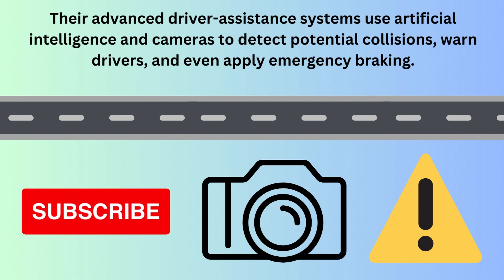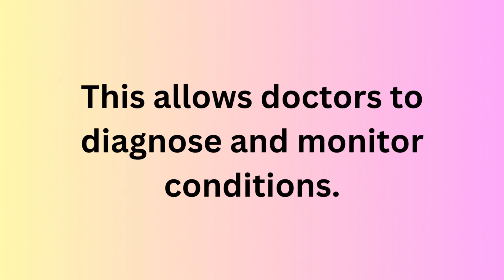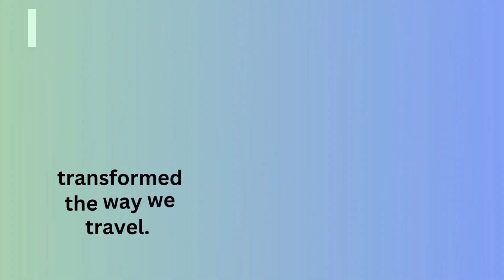8 INCREDIBLE Israeli Inventions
Learn about the top 8 most incredible Israeli inventions.

Chapters:
0:00 Intro
0:10 Cherry tomatoes
0:27 Drip irrigation
0:42 Mobileye
0:59 Rewalk
1:16 Pillcam
1:28 USB Flash Drive
1:49 Waze
2:04 Iron Dome
2:17 Outro